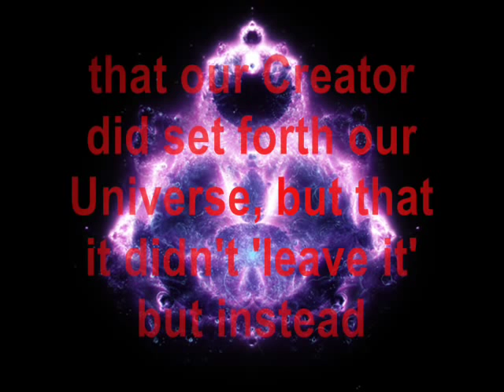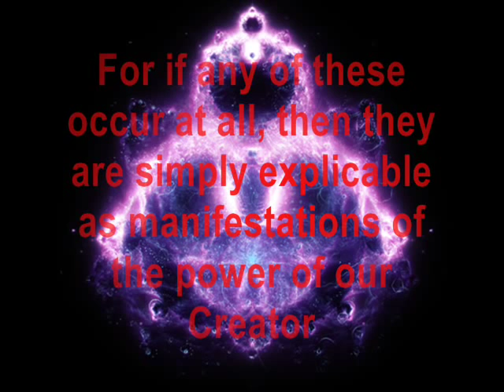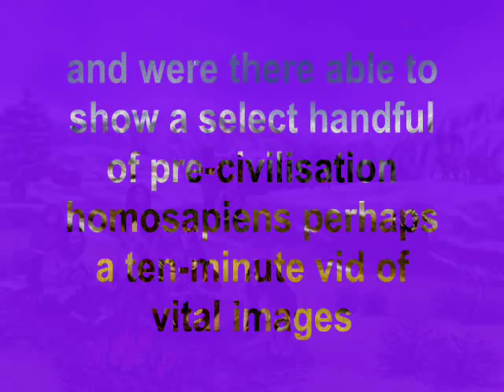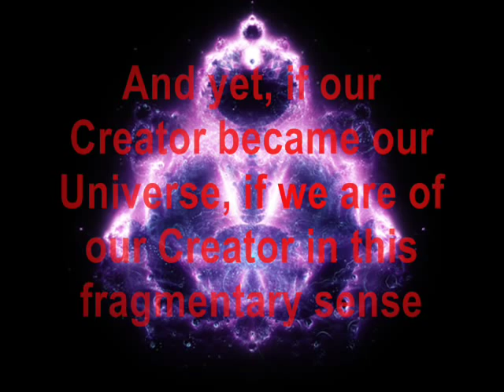Pandeism fully accounts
What is it that we, as pandeists, mean exactly when we claim that 'Pandeism fully accounts'?

That Pandeism is meticulous as to the miraculous and provides profundity as to prophecy; that it is a vision as to oracles and an absolutely evolutionary revolution in revelation. To give the quick summation, the theological model of Pandeism combines the coherently reconcilable elements of Pantheism with Deism, attempting to answer open questions left by each with aspects of the other -- concluding that experience demonstrates elements of both are likely correct, that our Creator did set forth our Universe, but that it did not "leave it" but instead completely became the energy of which all things are made and the unconscious governing dynamics by which all things are able to operate.

This pandeistic model accounts for the state of our Universe with the fewest assumptions required of any theological model. Derivable from First Principles, the whole of the set of assumptions necessary for Pandeism are:

    -- that ours may be a Created Universe, and if this is so, then our Creator necessarily possesses these characteristics:

        -- sufficient power to set forth the forces of which our Universe is composed
        -- sufficent intelligence to set forth the governing dynamics guiding those forces into the states which we observe
        -- rationality, for ours is a rational Universe, consistent in the application of those governing dynamics
        -- a rational motivation to create such a Universe as ours.

Pandeism fully accounts for every claimed miracle, revelation, scripture, prophecy, vision, dream, oracle, sign, egrigor, spiritual activity, spiritual emotion, etc, and it does so for all faiths. For if any of these occur at all, then they are simply explicable as manifestations of the power of our Creator unconsciously underlying our Universe, as unwittingly misread through the biased minds of human observers. Imagine for a moment, if you were able to travel back in time to a much earlier point in human history, and were there able to show a select handful of pre-civilisation homosapiens perhaps a ten-minute vid of vital images which accurately laid out the history of our Universe and our planet only to that point. Understanding that you would not be able to communicate anything with them verbally for lack of a common language, how do you imagine they would interpret what they saw? The Big Bang, the massive cycles of starbirth and stardeath necessary to generate heavy elements which permit the existence of our world at all. The violent geological activities, periods of evolution, the strange eras of prehistoric beasts which necessarily preceded human existence, even the seemingly sudden leaps in human technology (from nothing to the lever, wheel, inclined plane, fire, axes, and such) -- if the primitives with whom you shared these images then felt the need to relay that vision to others, using what limited language and symbology as was then available to them, would they not couch it as a series of miracles, creditable to the intervention of inscrutable metaphysical forces such as a deity?

And yet, if our Creator became our Universe, if we are of our Creator in this fragmentary sense, wafting on the winds of its unconscious sustainment despite our illusion of concreteness, then all of our religious visions represent such manifestations, glimpses of the commonalities well known within the unconscious mind of the metaphysical progenitor of which we are so stunningly a part.